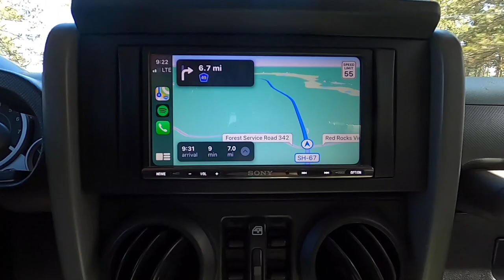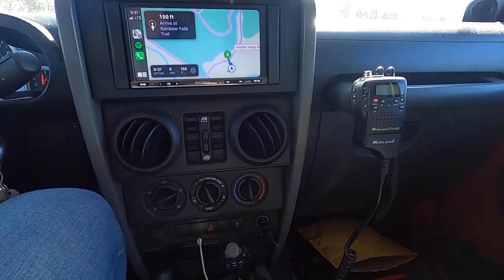Rainbow Falls Trail - 4X4 Tracker 700 EPS Offroad Adventure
Join me as I explore Rainbow Falls Trail just outside of Sedalia, CO. This is an incredible trail for OHV vehicles and 4x4 vehicles alike. You'll find great spots to primitive camp, and easy to moderate obstacles along the trail for your next adventure!

Rainbow Falls Trailhead - 39.13546, -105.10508